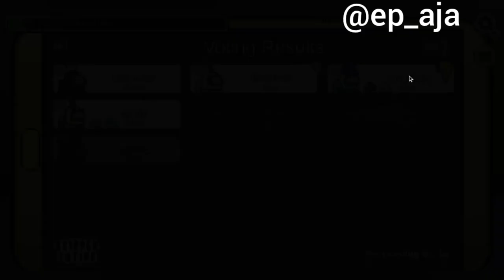play among us.... mission brake